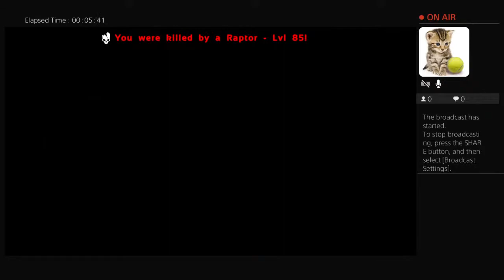ARK EPISODE 1: Starting Out With The Toaster King